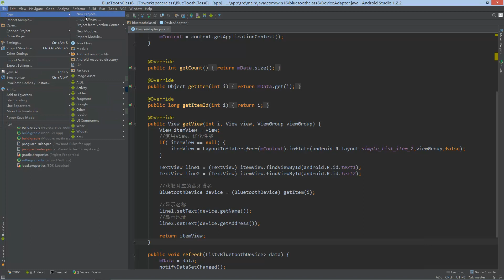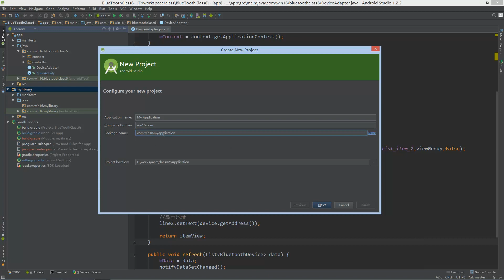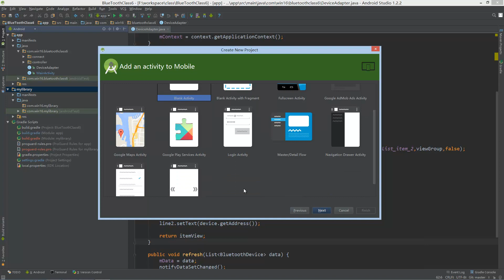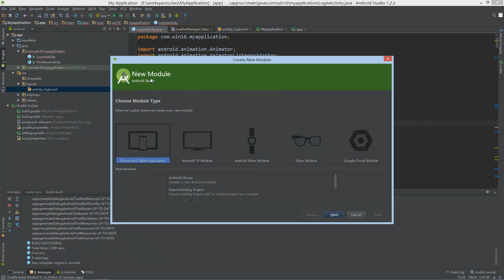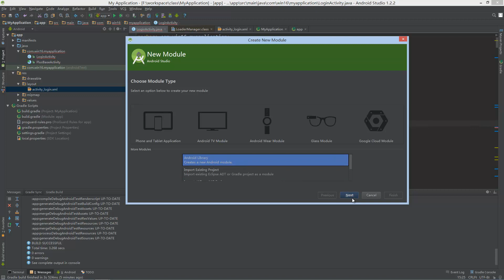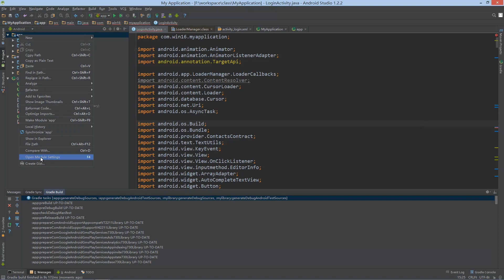Android Studio-2.从Eclipse到AndroidStudio开发工具1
Android Studio是Google最新推出的高效Android开发工具，本课程将教会您使用最新的Android Studio开发工具，并且能够快速的从Eclipse迁移到Android Studio。